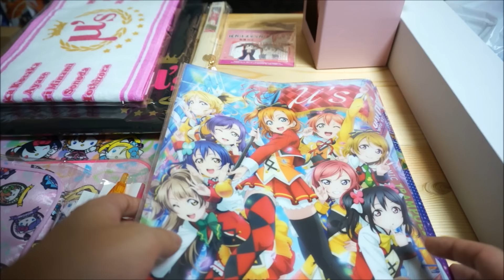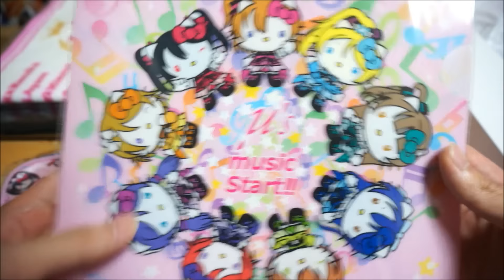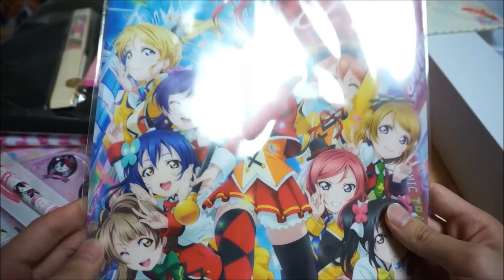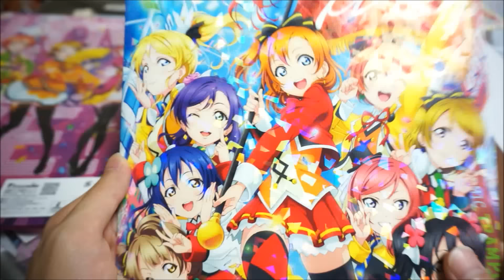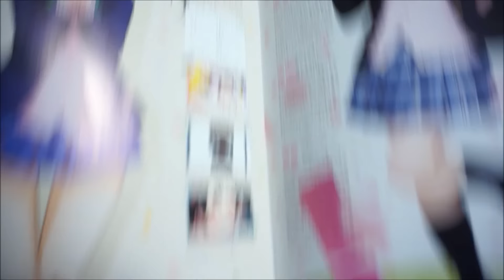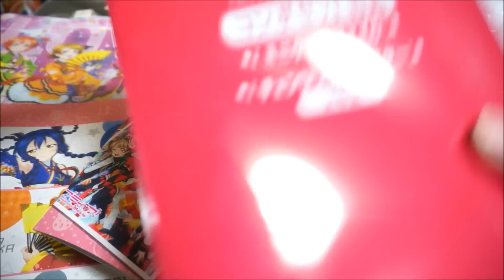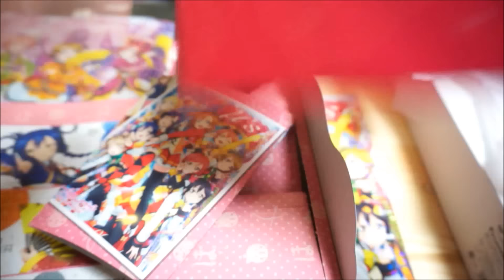ついに劇場版公開！ラブライブ！The School Idol Movie 劇場グッズを買ったので紹介するよ！ LoveLive!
2015年6月13日(土)、ついにラブライブ！The School Idol Movieが公開となりました！そして予想通り劇場グッズ販売はすごいことになりましたね。ぼくも早朝から並んで買ってきましたのでそちらを紹介します！

【ラブライブ！】
・【ラブライブ！×Tカード】ラブライブ！デザインのTカードをゲット！これは可愛すぎて使えないわw ４月２４日(金)販売開始

・大行列&即完売！ラブライブ！The School Idol Movie 特典付前売券第１弾(全10種)はゲットできたのか？！

・今回の目玉はきゅんキャラ！【一番くじ】ラブライブ！~Kyun-Kyun Sensation!~ 20回やったので結果発表！

【アイカツ！】
・みやび&ユウが新しく公式サポーターに就任！アイカツ！オフィシャルショップ 東京スカイツリータウン・ソラマチ店に行ってきました！